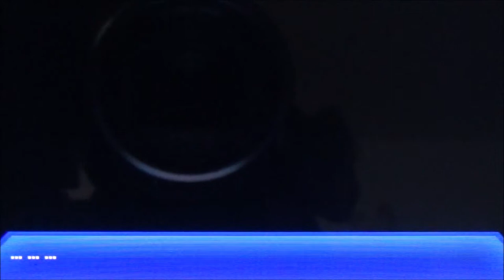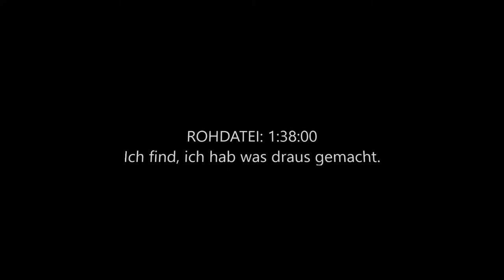POKEMON ULTRA MOND #50 🌙 Training für Aerodactyl im Canyon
Pokemon Ultra Mond Part 50 Training für Aerodactyl im Canyon